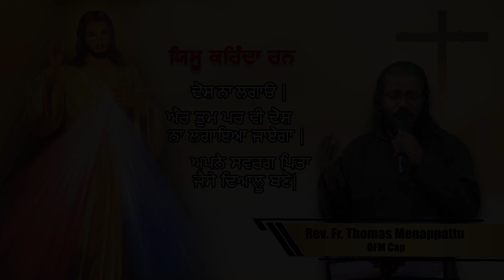यीशु ने कहा ! || सन्त लूकस का सुसमाचार 6:36 || Rev. Fr. Thomas Menappattu OFM Cap || PBTV